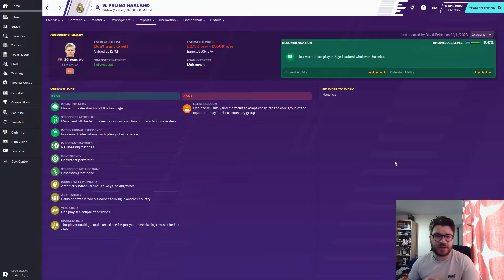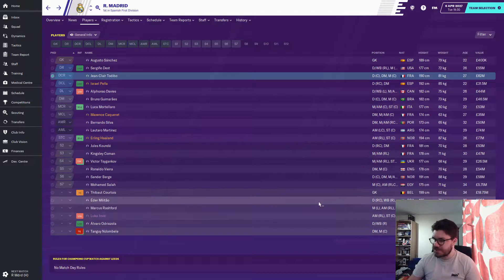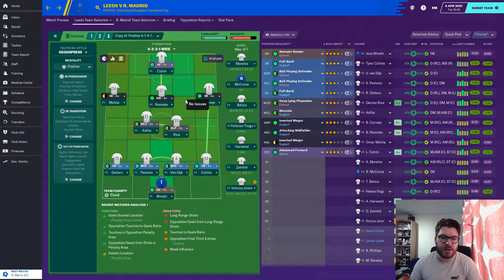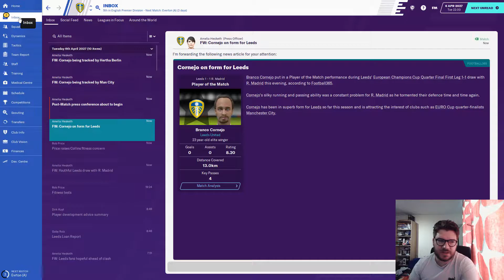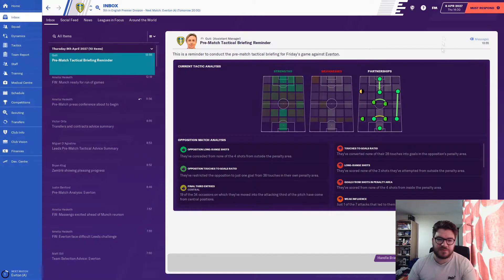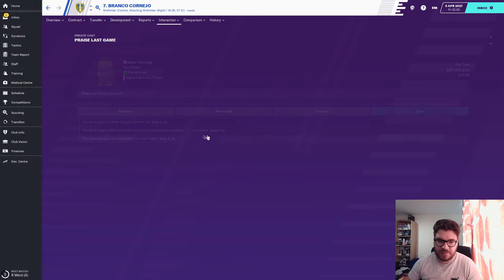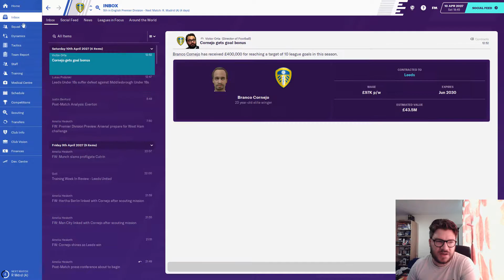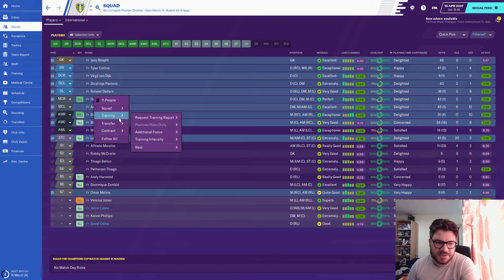Football Manager 2020 - Leeds United - EP70 - A Real Test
We have a Champions League quarter final against Real Madrid in my FM20 Leeds United save today.

Probably the hardest tie we could have got, but we've impressed so far in Europe so maybe this could be the year I finally bring home a big trophy in Football Manager 2020!